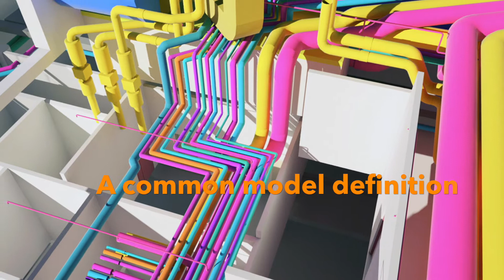KIRA-digi & bSF Finland: New BIM Norms for Building Construction, Tero Järvinen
Tero Järvinen, head of buildingSMART Finland's MEP group, explains why more detailed IFC classifications are needed and how a recent KIRA-digi project provides them.

Video has been filmed and edited by Aarni Heiskanen, Construction Innovation Agent at AE Partners Oy.